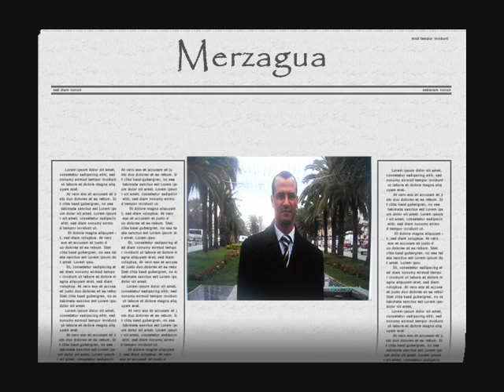Lagenda Pulau Pinang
Lagenda pulau pinang dari zaman ke zaman